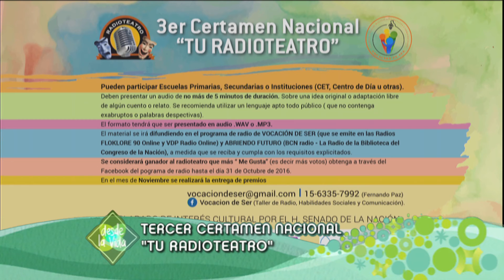Desde la Vida 10-09-2016 Fibrosis Quística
Desde la Vida 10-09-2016 Nos visita Marcos Marini Rivera periodista y paciente y la Lic. Eugenia Alais - esp. en fibrosis quística para hablar de Fibrosis Quística